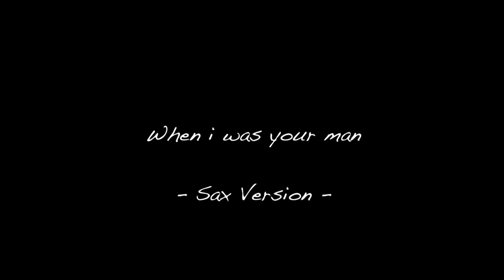Bruno Mars - When I Was Your Man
Bruno Mars - When I Was Your Man - Sax Cover
Sax Soprano - Fabio Cianfarani
Sax: Yamaha 475
Mouthpiece: Jody Jazz HR
Reed: Vandoren Blue 2